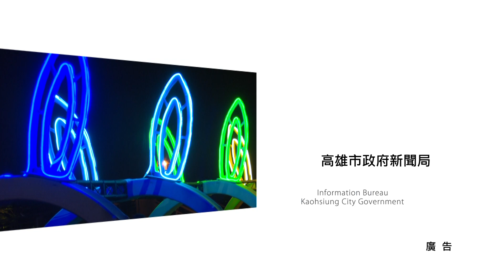最濃台灣味 蓮潭燈會創下逾2百萬參觀人次 ◆高雄進行式2023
高雄燈會二十多年來今年第一次離開愛河，移師到左營蓮池潭舉辦，獨樹一幟的光舞蓮潭展演，以及萌翻大小朋友的ㄇㄚˊ幾兔雙主燈，還有環潭步道各種燈飾作品、民俗藝陣及周邊精彩活動，為期11天創下超過2百萬參觀人次，還帶來近30億的觀光效益。